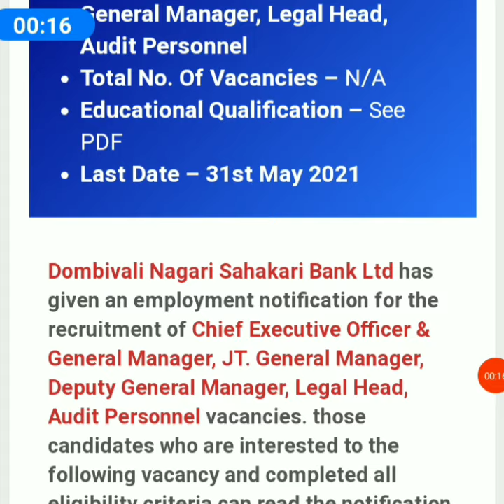Dombivli nagari sahakari bank Itd Recruitment 2021 MyGovNokri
MyGovNokri.com
# shorts
Apply

Mx TakaTak - rajendragavhane94

दोस्तों इस वीडियो में हम देखेंगे